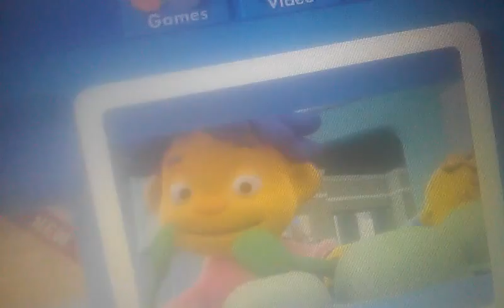February 6, 2016